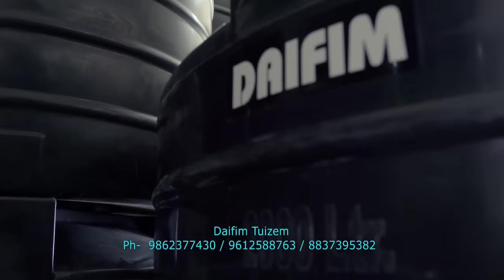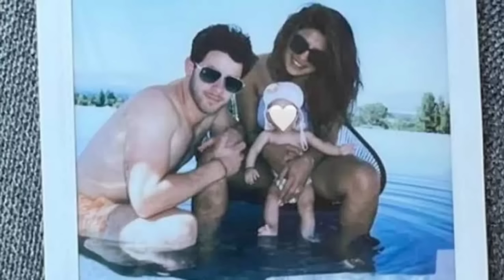Priyanka leh Nick te naute chungchanga asawi sep kai ah khan an mahni ngei an rawn tawngchhuak e🙄